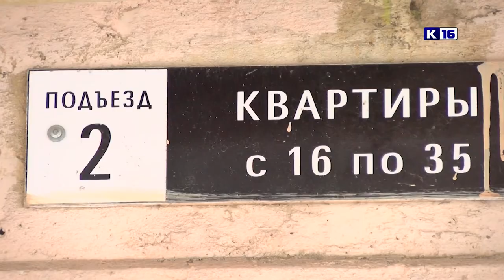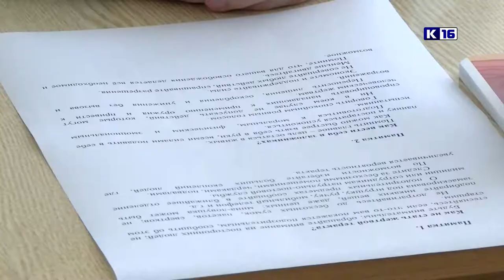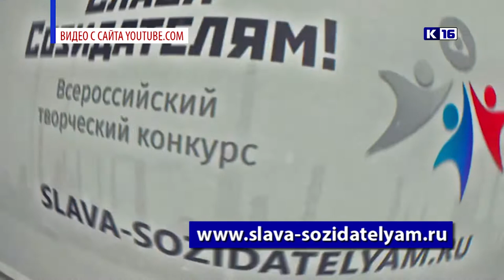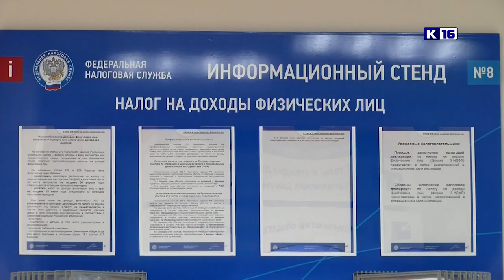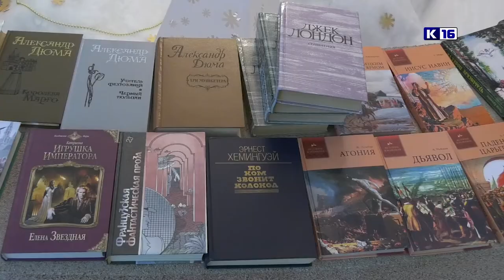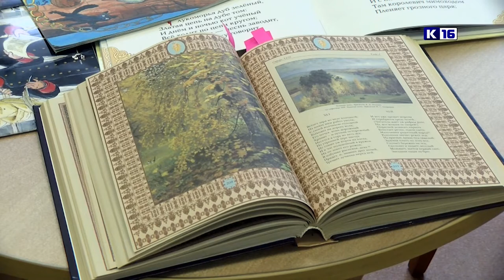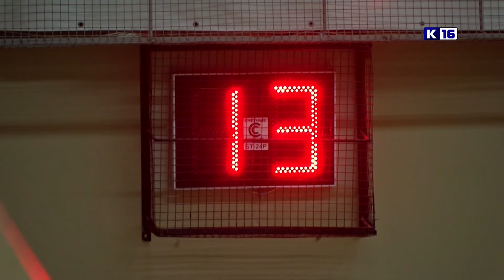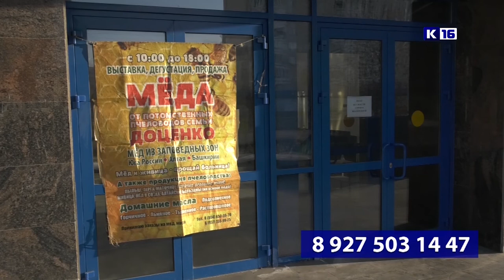Новости Сарова 18.02.2021